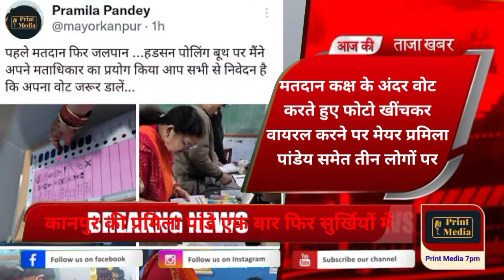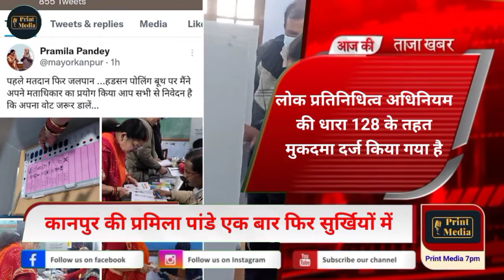21 Feb |खबर फटाफट | up election | up police vacancy | Pm modi | up board news | mayor Pramila Pandey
Print Media

🚫डिस्क्लेमर - वीडियो में दिखाई गई राय लोगो की अपनी राय है,लोगो के विचारों से 'Print Media' यूट्यूबचैनल या शो का रिपोर्टर सहमत या असहमत नहीं हैं l

Print Media | Print Media | Print Media

lakhnow braking news
Mukhtar Ansari up election news
Mukhtar Ansari today
Mukhtar Ansari ka beta bhashan sari chunav ladka
Yamuna expressway news